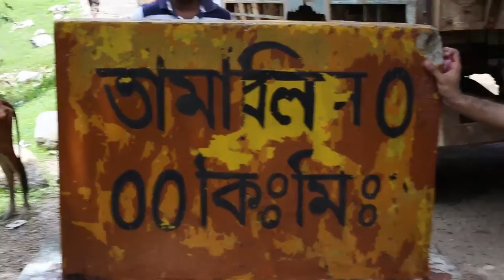Roadtrip To Sylhet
Producer: Imran Khan
Assistant Producer, Cinematography and Editing: Kazi Salauddin Raju
Scripting : Imran Khan